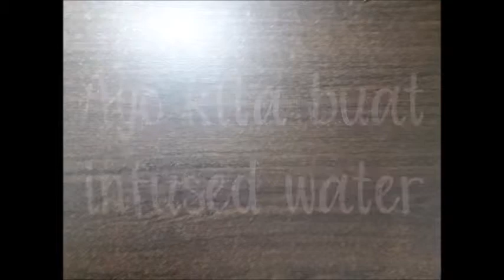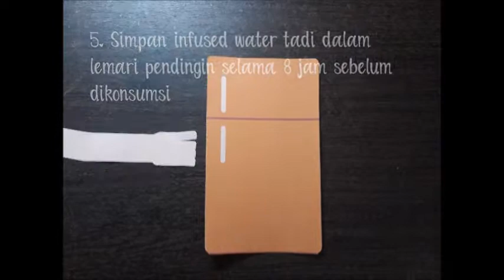How To Make Lemon, Lime and Cucumber Infused Water - Bahasa (Stop Motion)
This video was created for an assignment
By - Ari Widyalintang